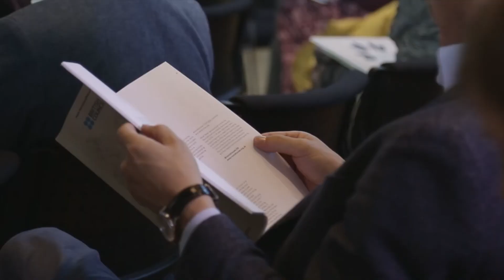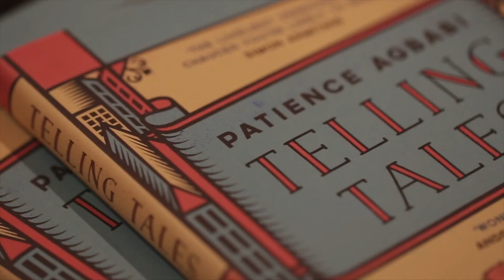International Literature Showcase 2015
Running from the 18th - 21st March 2015, the International Literature Showcase brought together 54 talented people from the literary world to share their work, discuss ideas and form exciting creative plans for the future. Watch this film for the perfect overview.